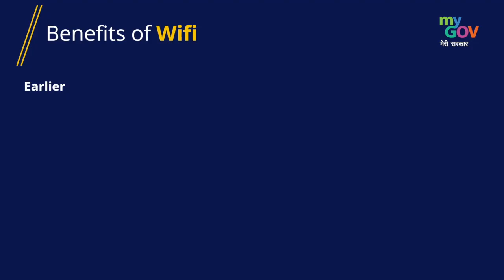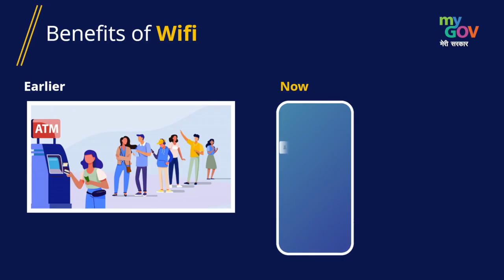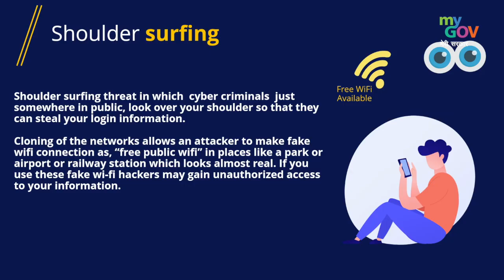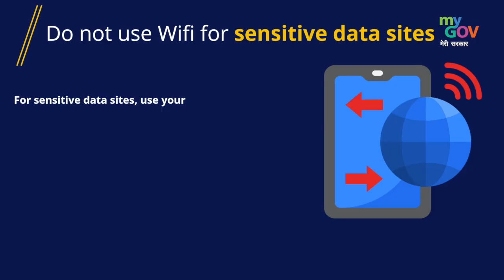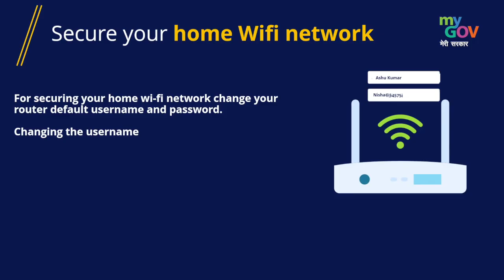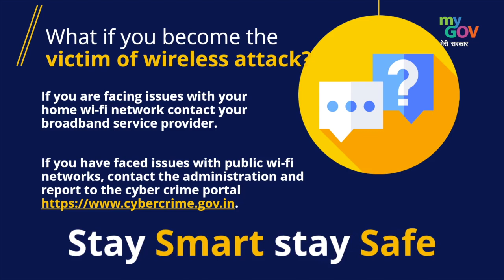WiFi: Wireless Security | Cyber Security Awareness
Wireless security is the prevention of unauthorized access or damage to computers or data using wireless networks, which include Wi-Fi networks.